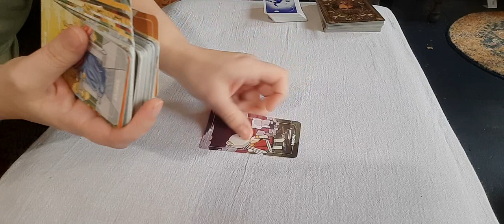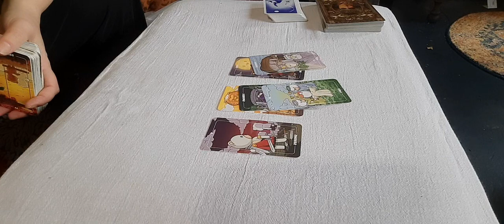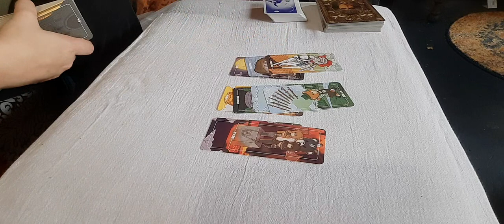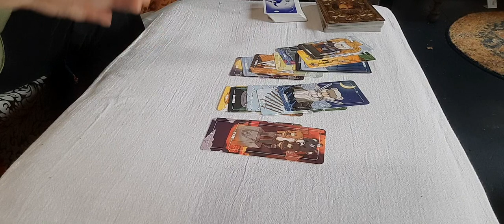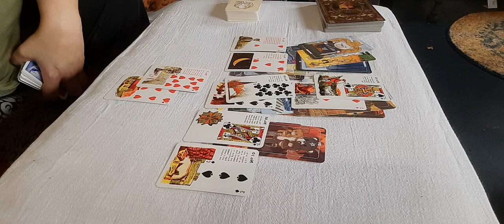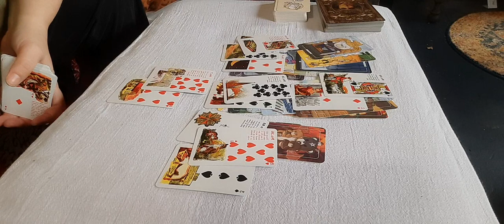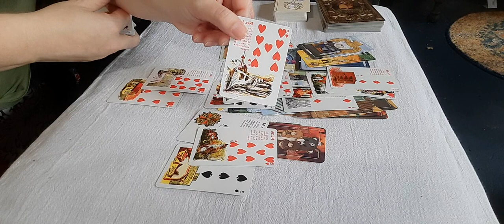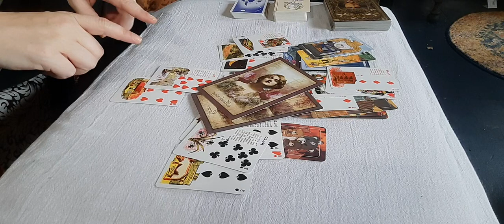SAGITTARIUS - No more distractions - November 2022